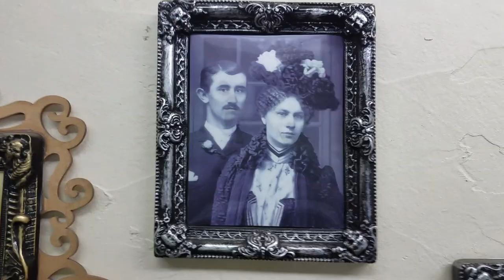Festival Fun! Renaissance Festival 2018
Jillian and Addie get dressed up in costumes and go to the Pittsburgh Renaissance Festival 2018, where everyone is dressed like Medieval Times!